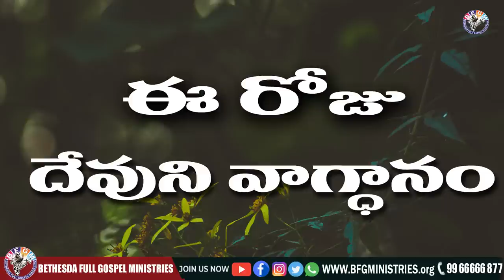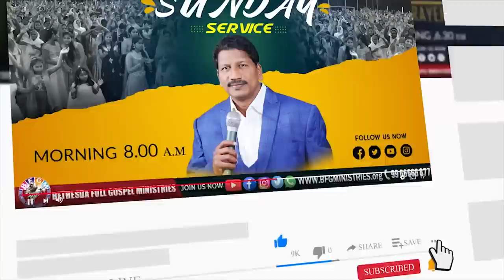Today's promise 08.08.2022 | BFGM LIVE